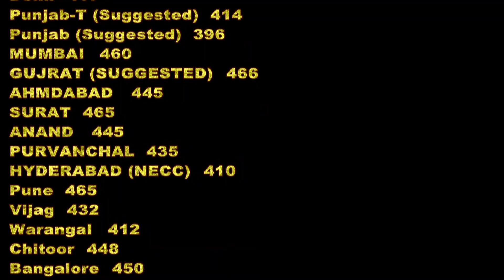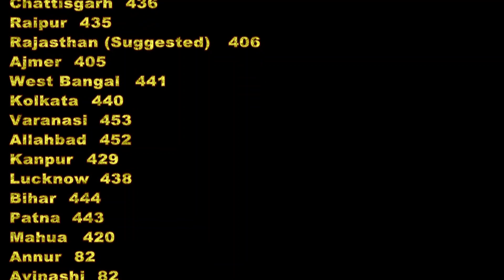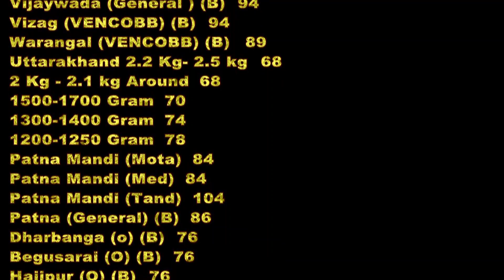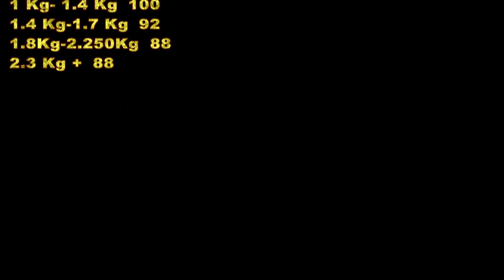Today's Egg and Broiler Rates 25 feb Poultry India Tv